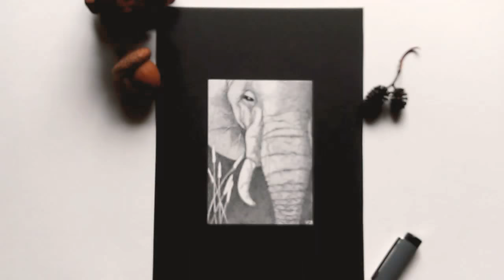Inking "See You" Pen and Ink Pointillism Art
Pen and ink pointillism artist card art.